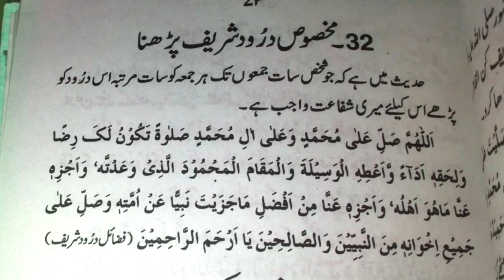Shafa'at Wajib karwane wali khas Darood Sharif